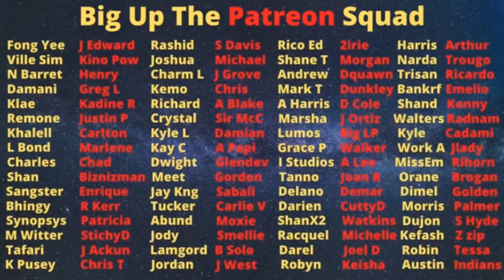BREAKING NEWS: BRIGHT LIGHT BOSS INVESTIGATION!! Did SIR P Diss DNR? ANIMOSITY MOUTH SLIPPED?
BREAKING NEWS: BRIGHT LIGHT BOSS Tommy Thompson INVESTIGATION!! Did SIR P Diss DNR? ANIMOSITY MOUTH SLIPPED?